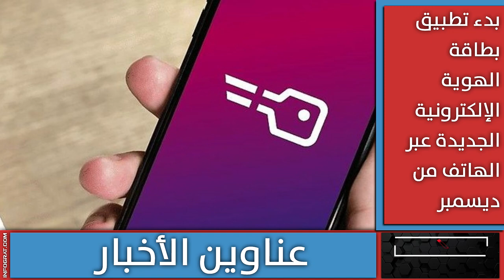السفير الإسرائيلي بفيينا يجب المطالبة بتحرير غزة من حماس وبدء تطبيق الهوية الإلكترونية في النمسا